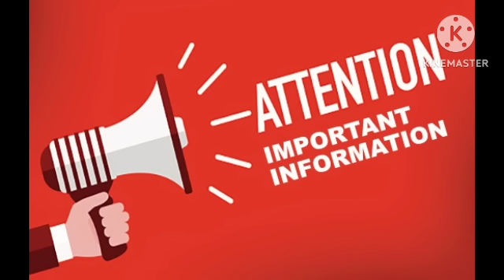ONPASSIVE আজকের গুরুত্বপূর্ণ ইনফরমেশন || ফাউন্ডার দের জন্যে || শুভ সরস্বতী পূজা